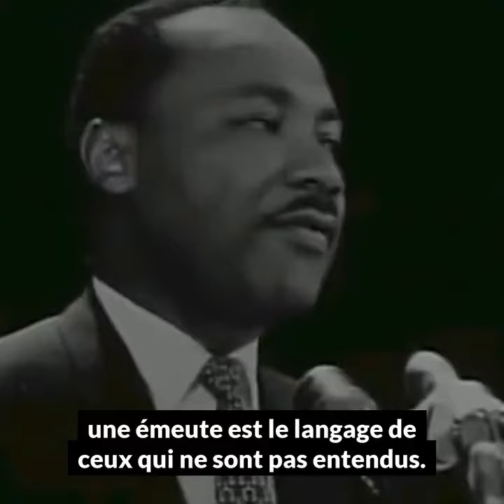🗨️EMEUTES | Le langage de ceux qui ne sont pas entendus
“Permettez-moi de dire, comme je l'ai toujours dit, et je continuerai toujours de le dire, que les émeutes sont socialement destructrices et autodestructrices. […] Mais en dernière analyse, une émeute est le langage de ceux qui ne sont pas entendus. Et qu'est-ce que l'Amérique a échoué à entendre ? Elle a échoué à entendre que la situation des Noirs pauvres s'est aggravée au cours des dernières années. Elle n'a pas entendu que les promesses de liberté et de justice n'ont pas été tenues. Et elle n'a pas entendu que de larges segments de la société blanche sont plus préoccupés par la tranquillité et le statu quo que par la justice, l'égalité et l'humanité. Et donc, dans un sens réel, les étés d'émeutes de notre nation sont causés par les hivers de retard de notre nation. Et tant que l'Amérique retarde la justice, nous sommes dans la position d'avoir ces récurrences de violence et d'émeutes encore et encore.” Martin Luther King Jr., "L'autre Amérique", 14 avril 1967
La France n'est pas l'Amérique, ni celle d'hier, ni celle d'aujourd'hui. Mais ces propos comportent une vérité universelle. À méditer.